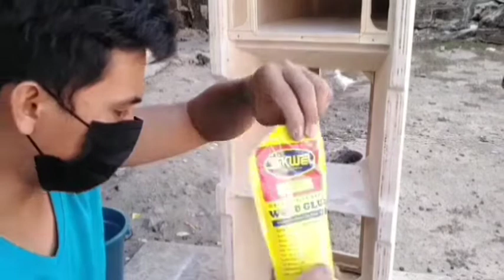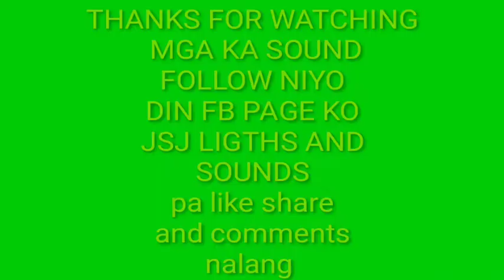textured paint step by step by jsj lights and sound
thanks guys sa sa walang sawang pag support  Sa aking channel
 paano mag textured paint ng speaker box

1  stickwell
2 cement
3 sand
4 water
5 enamel paint
din  e-mix lang Hanggang sa lalapot at ma mix na lahat,
so salamat mga ka sound